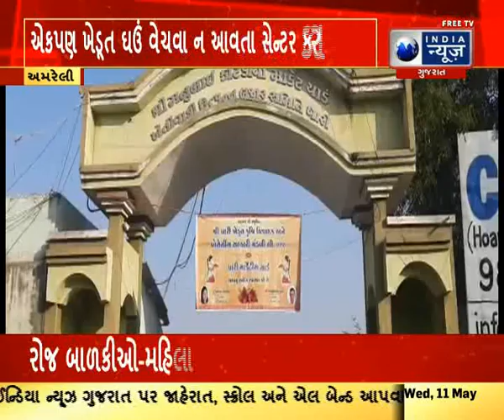Purchase Of Wheat Stopped : અમરેલી જિલ્લામાં ટેકાના ભાવની ઘઉંની ખરીદી બંધ - Today Gujarati News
અમરેલી જિલ્લામાં ટેકાના ભાવની ઘઉંની ખરીદી બંધ રહી.અમરેલી જિલ્લામાં માત્ર 13 ખેડૂતોએ ટેકાના ભાવમાં ઘઉં વેચવાનું રજિસ્ટ્રેશન કરાવ્યુ હતું. રજિસ્ટ્રેશન થયા બાદ 13 માંથી એકપણ ખેડૂત ઘઉં વેચવા ન આવતા સેન્ટર બંધ કરાયા હતા. સરકાર ટેકાના ભાવના ઘઉંમાં 403 હોય ત્યારે જાહેર હરાજીમાં ઘઉંના ભાવો વધુ બોલાયા હતા. એપીએમસીની જાહેર હરરાજીમાં  450 થી લઈને 600 સુધીના ઘઉંના ભાવો મળે છે.સારા ઘઉંમાં 620 થી લઈને 720 સુધીના ભાવો ખેડૂતોને મળે છે. ટેકાના ભાવમાં ઘઉં ખરીદીમાં ટોટલ 10 સેન્ટરો શરૂ કર્યા હતા જેમાં 5 માં રજિસ્ટ્રેશન જ નોંધાયુ ન હતું. તેથી અમરેલી, સાવરકુંડલા, બગસરા અને ધારીમાં એકલ દોકલ રજિસ્ટ્રેશન બાદ પણ ખેડૂતોએ ટેકાના ભાવમાં ઘઉં  ન વેચ્યા. અત્રે ઉલ્લેખનીય છે કે 20683 હેકટરમાં ઘઉંના વાવેતર બાદ યાર્ડની હરરાજીમાં ખેડૂતોને પૂરતા ભાવો મળે છે